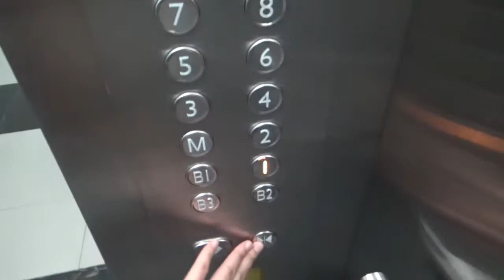Bloody floody Hanoi | HANOI, VIETNAM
Hanoi, 25 May 2016
Bloody floody Hanoi